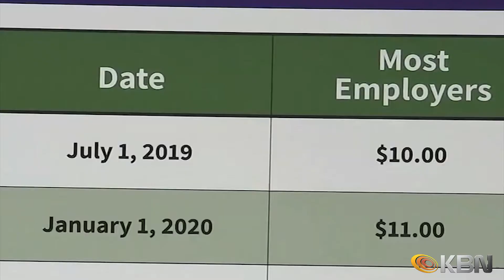[2020.01.01] KBN NEWS - 2020년 새해부터 달라지는 것들